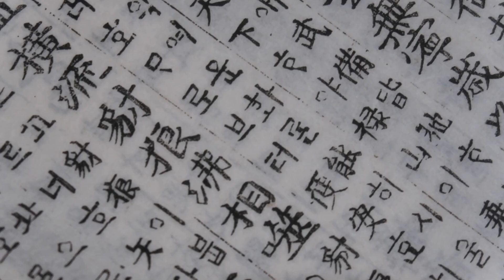Aprende VOCABULARIO COREANO con HANJA EXPRESS (정 y 고)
¡Aprende vocabulario coreano con HANJA EXPRESS (no tan express)! 🥰

💁🏻 Por primera vez les traigo la serie Hanja express a Youtube. Hoy les voy a enseñar vocabulario con las estructuras 정 y 고. Espero que les sea de ayuda el vídeo.

📱 Recuerda comentar si conocer más palabras con los hanjas mencionados.